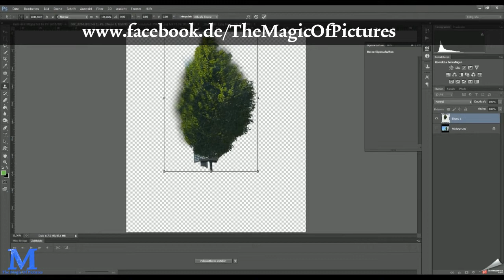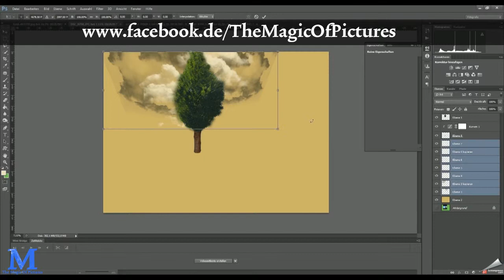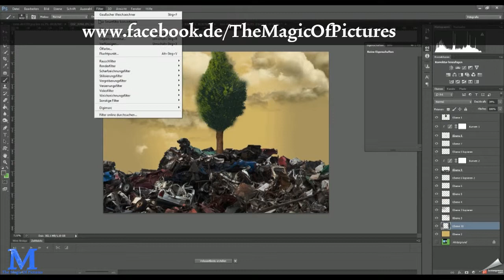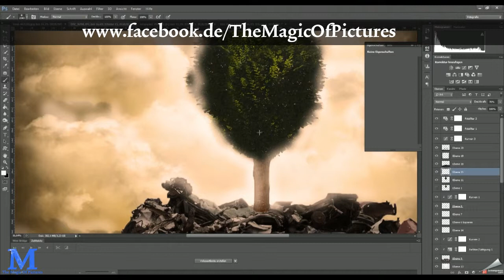"Clean World" - SpeedArt 2014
i think everyone knows what this pictures shows ;)